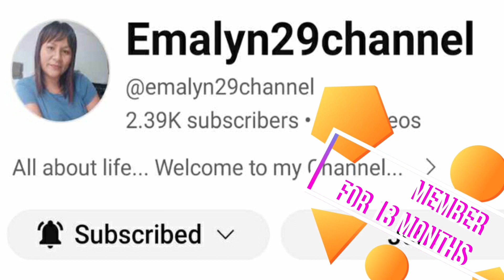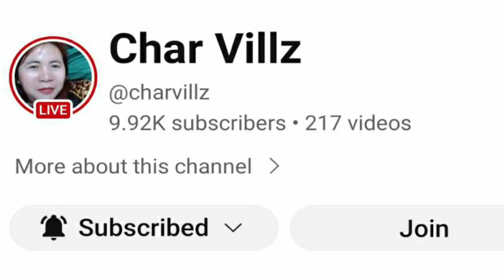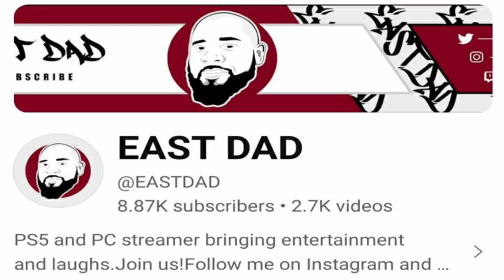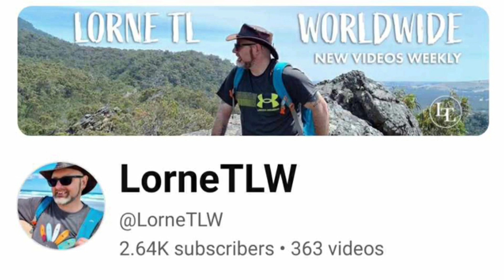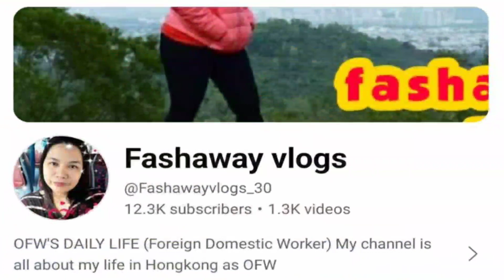Appreciation for my members😍 Love you guys😍 Momshie Fe❤️🌹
Thanksgiving to all my members 😍 @MomshieFe0108 😍 @bacomofamilycanada @KRWLiveOnPatrol @whywho8887 @Tsuper Mommy @jrocaberte @Fashawayvlogs_30@DovieFaraciVlog @AteFhel@bayanggudaw